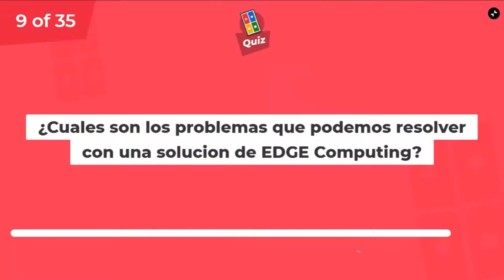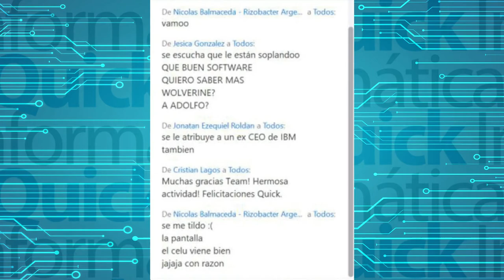Quick Informatica -2da trivia Schneider Electric APC